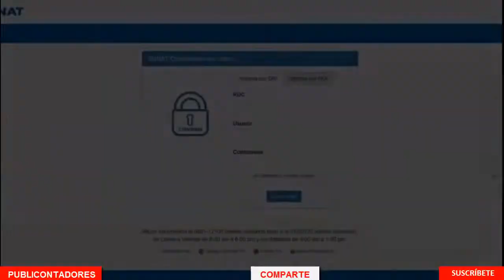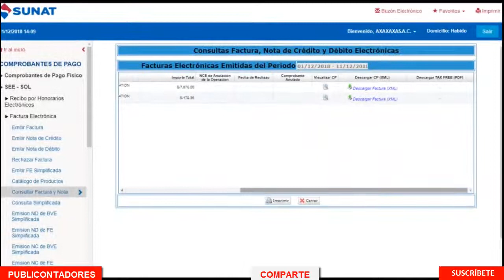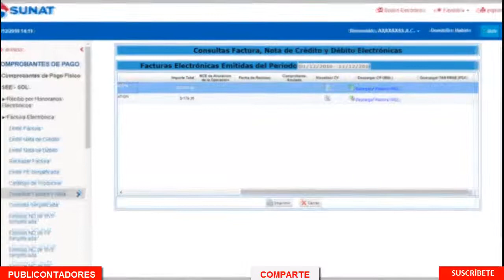CONSULTA DE LA EMISIÓN DE UNA FACTURA ELECTRÓNICA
Fuente: SUNAT